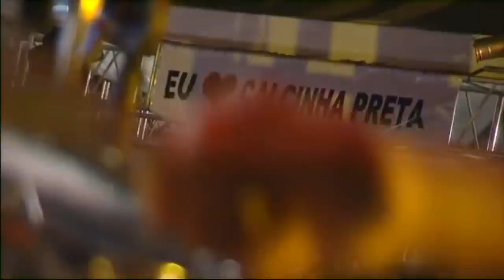(4°DVD) Calcinha Preta 360°/15 Anos - Ao Vivo Em Maceió - AL COMPLETO